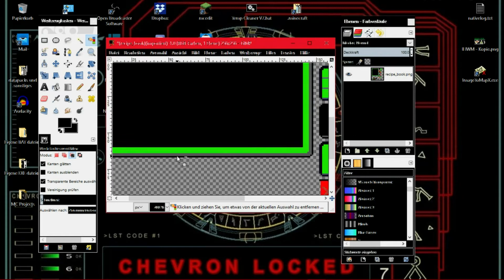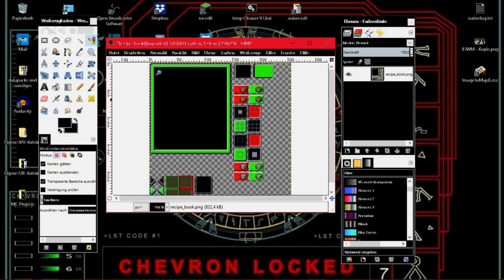In Gimp eine makierte Farbe Entfernen!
Logitech C270 HD Webcam:

Logitech G602 Wireless Gaming Maus: